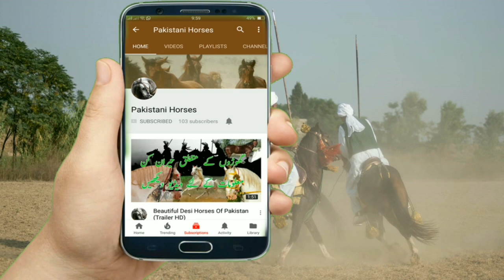Day 4 Part 5 National championship of Neza Bazi 2018 Faisalabad Agriculture University Tent Pegging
National championship of Neza Bazi 2018 Faisalabad Agriculture University Day 4 Part 5 Tent Pegging